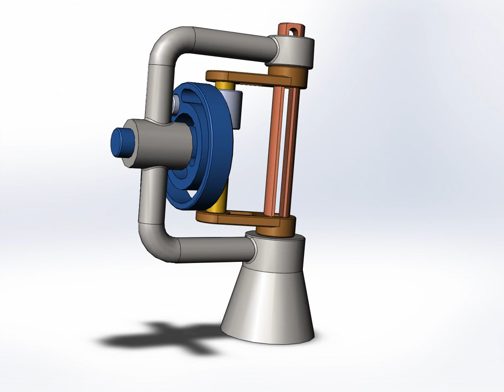Selected Intervals Motion Transfer Mechanism